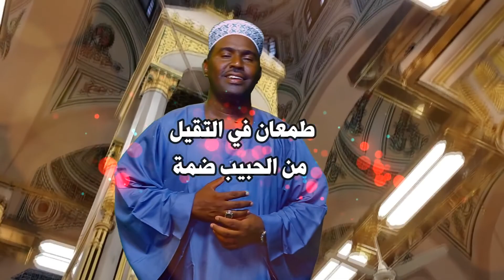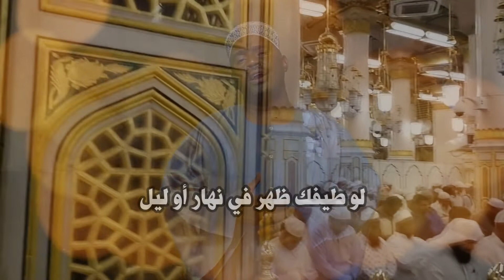محمد شكرالله | طمعان في التقيل جديد2022